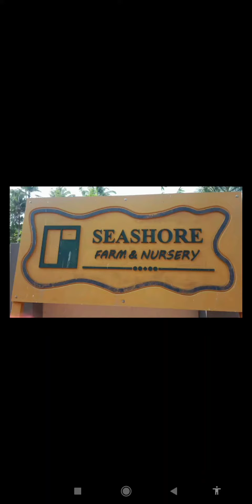പ്രവേശന ഫീസ് ഇല്ല പാർക്കിങ്ങ് ഫീസ്. ഇല്ല she shore irinjakuda